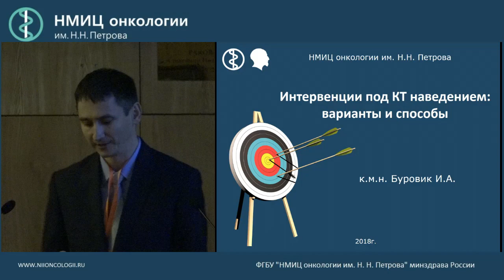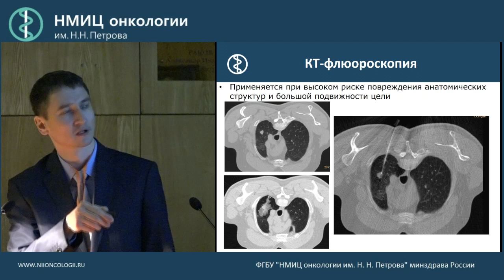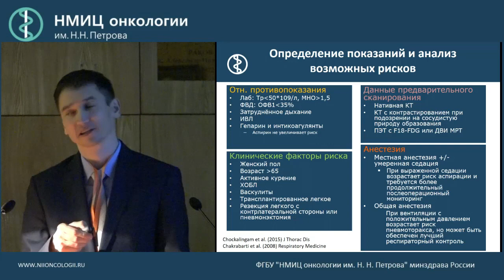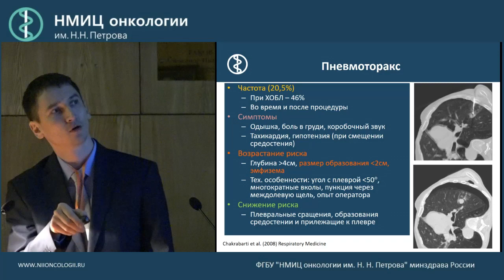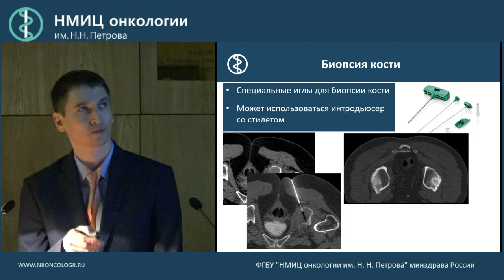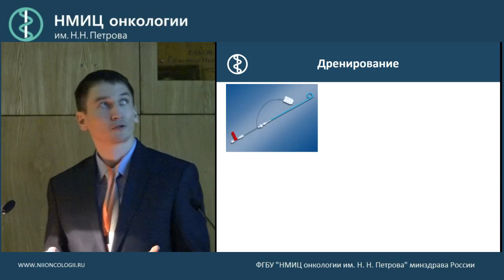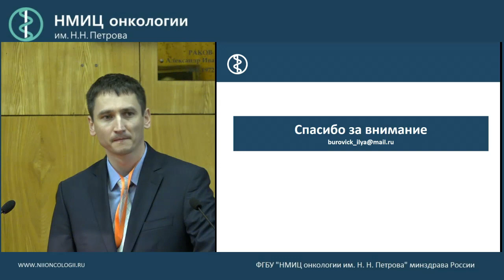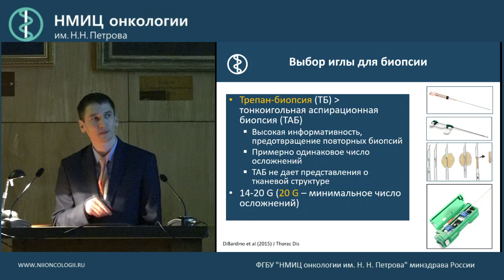Интервенции под КТ наведением варианты и способы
Буровик Илья Александрович

Экспертные технологии компьютерной томографии в онкологии: как мы это делаем